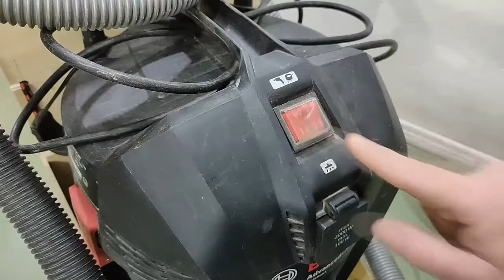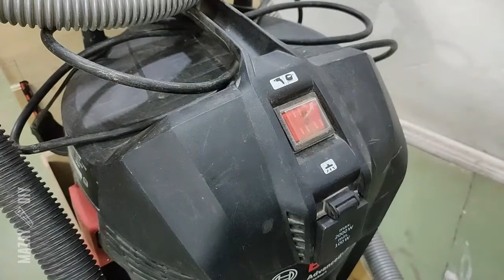DIY Classic Dust collector VS Thien Cyclone Separator